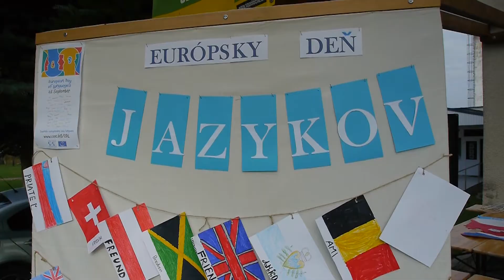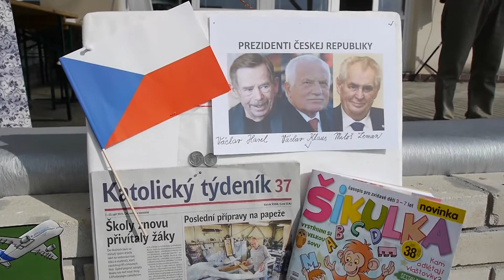Európsky deň jazykov v CZŠ sv Juraja Svidník